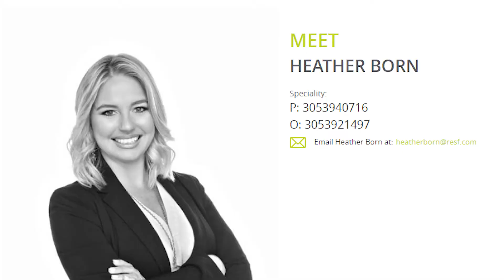17 Tina Place Key Largo, FL 33037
A charming, cozy, single family home located in the heart of Key Largo with quick access to the mainland, built in 2018. Large lot with plenty of room for a boat and parking available in front of property. Very inviting as you walk in the gate, and find yourself in a private large backyard with plenty of room for entertaining. Lay in the hammocks, sit under the gazebo, and enjoy a backyard barbecue. As you exit the screened in patio, inside you will find an open living space offering high efficiency air conditioning, impact windows throughout, 2 large bedrooms, each with ensuite bathrooms, a large laundry room, office, and an open concept kitchen with granite countertops along with a dining area.